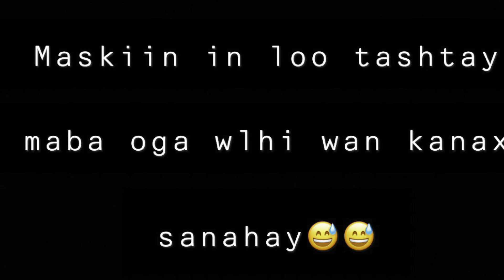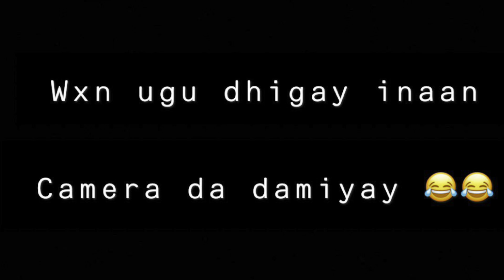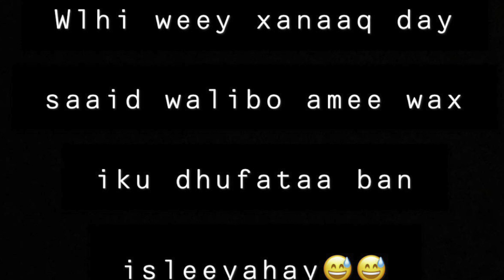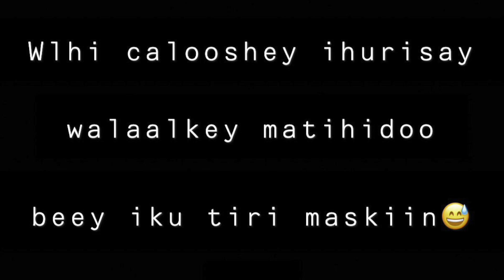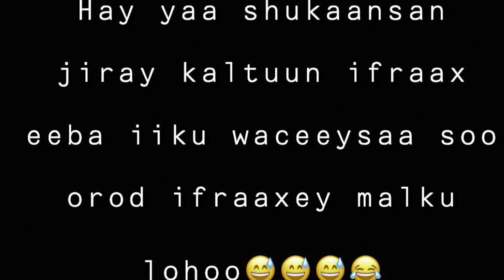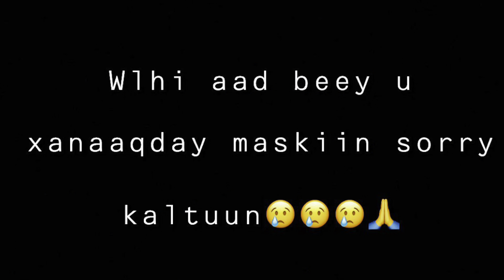PRANK MUUSE OO SHUKAANSADAY KALTUUN KAAFIYA😢😢💔